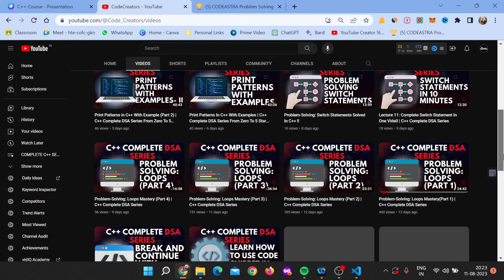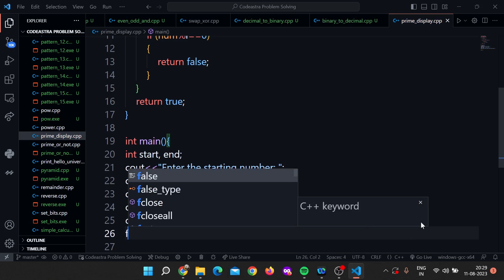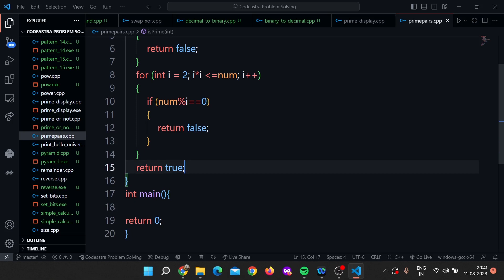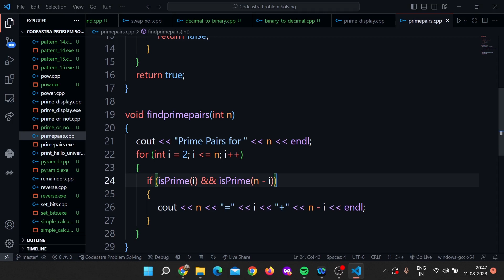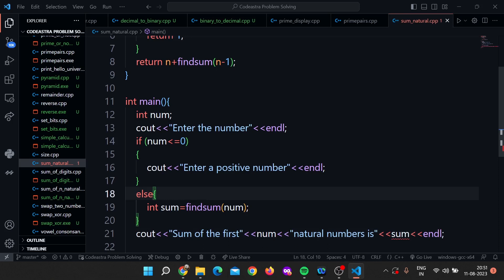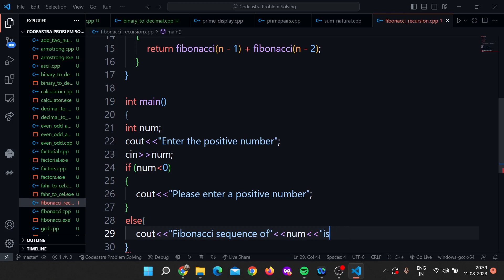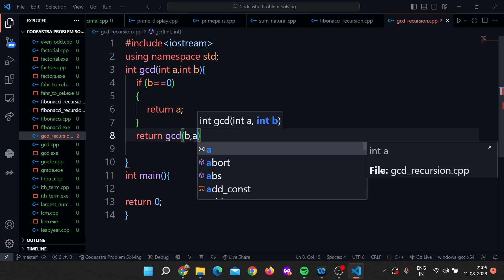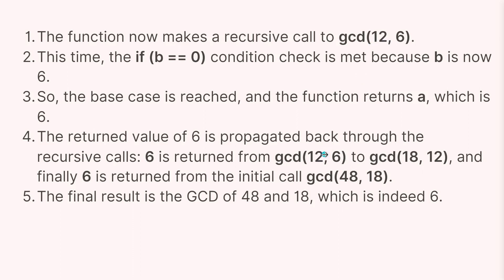Problem-Solving: Functions And Recursions | C++ Complete DSA Series From Zero To 5 Star Coder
Welcome to CodeCreators! In this in-depth coding tutorial, we delve into the fascinating world of problem-solving using functions and recursions. Whether you're a beginner or looking to enhance your coding skills, this video has got you covered.

🔥 Key Topics Covered:
- Understanding the core concepts of functions and recursions.
- Step-by-step walkthrough of real-world coding challenges.
- Proven strategies to optimize your problem-solving approach.
- Practical tips for writing efficient and clean code.
- Common pitfalls to avoid when working with functions and recursions.

Problem-solving is at the heart of coding, and mastering functions and recursions can greatly elevate your programming prowess. By following along with our expert guidance, you'll gain a solid foundation to tackle complex coding problems with confidence.

- Beginners looking to grasp the fundamentals of functions and recursions.
- Intermediate programmers aiming to refine their problem-solving techniques.
- Coding enthusiasts who want to enhance their algorithmic thinking skills.

🔑 What You'll Take Away:
By the end of this video, you'll be equipped with the skills to dissect problems, formulate efficient solutions using functions and recursions, and write elegant code that stands out.

🔗 Relevant Keywords (for SEO):
Problem-Solving, Functions, Recursions, Coding Challenges, Algorithmic Thinking, Code Optimization, Programming Techniques, Problem-Solving Strategies, Efficient Code Writing, Coding Tips, Algorithm Practice, Real-World Examples, Beginner-Friendly, Intermediate Coding, Coding Education, [Your Channel Name], [Your Channel Niche], [Coding-related Keywords].

📈 Boost Your Coding Abilities Now!
Don't miss out on this invaluable resource for honing your problem-solving skills.

🙌 Thanks for Choosing CodeCreators!
We're committed to providing top-notch coding tutorials that empower aspiring programmers like you. Get ready to conquer coding challenges with functions and recursions – let's dive in together!